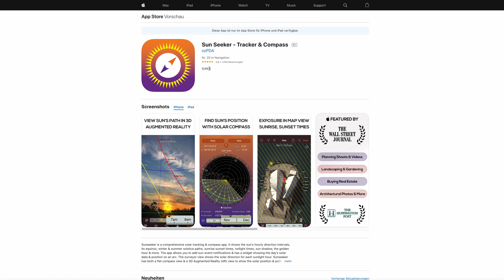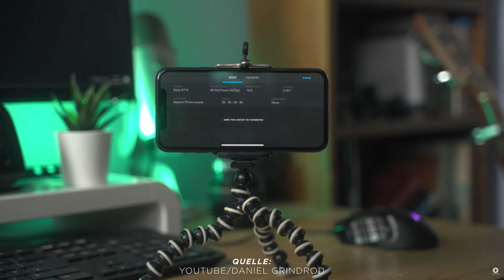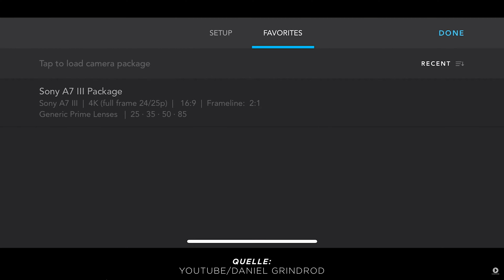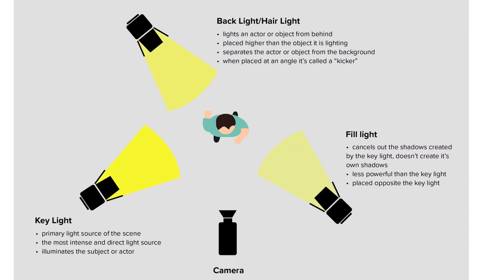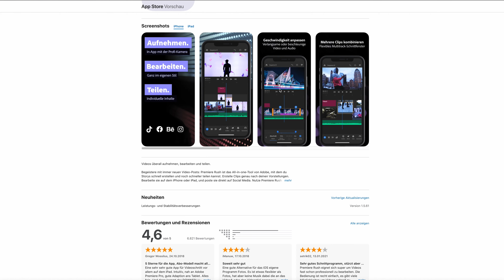Die 5 BESTEN iPHONE APPS für FILMEMACHER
In meiner täglichen Arbeit als Filmemacher nutze ich einige Apps die mir meine Arbeit extrem erleichtern.
In diesem Video zeige ich euch meine 5 besten iphone Apps für Filmemacher und wie diese auch eure Arbeit erleichtern können.
Viel Spaß.

00:00 Intro
00:45 Lightspectrum Pro
01:48 Sun Seeker
03:06 Cadrage
05:05 Filmic Pro
05:50 Adobe Rush
06:45 Outro